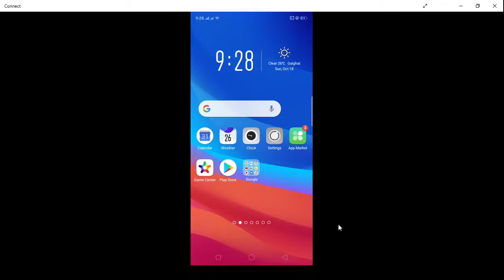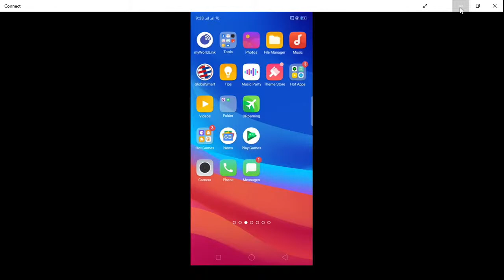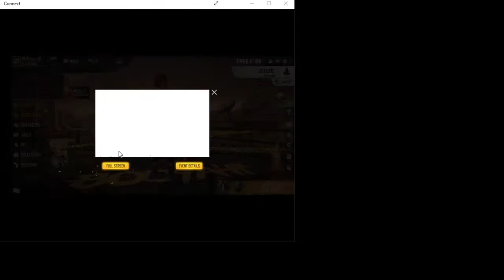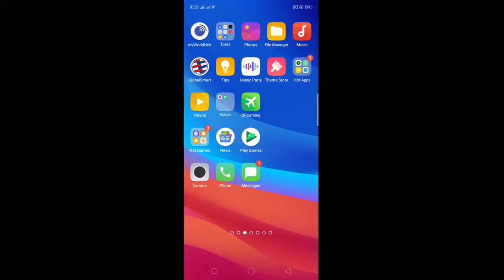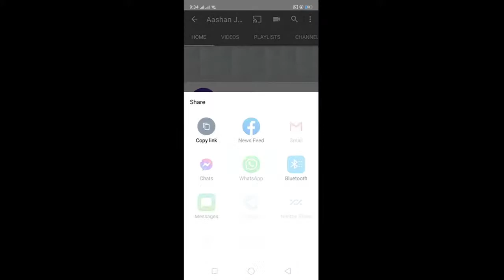Aashan Jyu Thakuri Live Stream